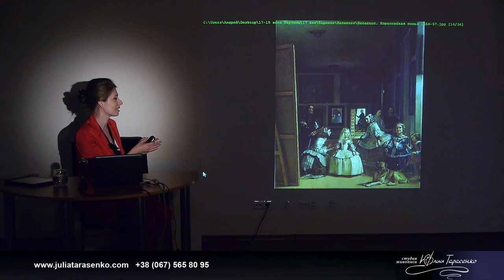Как понимать мировую живопись 15-ый - 19-ый века"(фрагмент 11).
Веласкес. Картина Королевская семья
в 15 часовом проекте "Как научиться понимать мировую
живопись с 15-ого по 19-ый век".